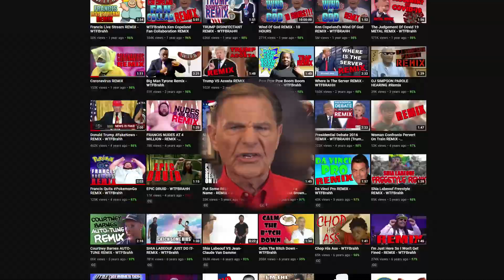The Remix Bros Mission Statement FT. LIL' KC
It's been a couple months now that we've transitioned over from WTFBRAHH to THE REMIX BROS, but people still haven't heard the good word! What better way to help get the word out than to get the hottest hype man in the game today: LIL' KC! With his WOOOOO's and GET UP's!!